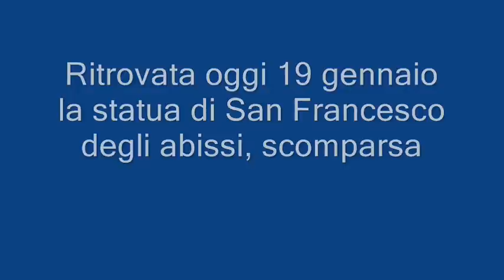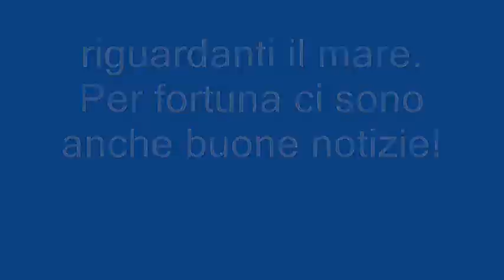Ritrovata la statua di S.Francesco degli abissi, scomparsa di recente a Paola.wmv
Seguitano le scomparse e i ritrovamenti, in questo anno in cui scomparirà l'ARCA DELL'ALLEANZA